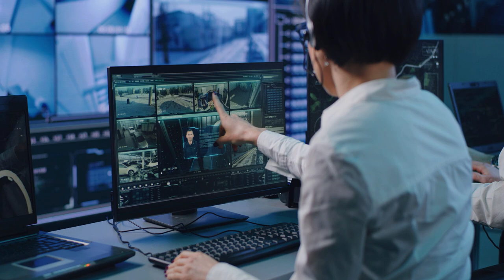Southlake Drug Cartel Hit | (Juan Chapa) the True Story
Ex Mexican Cartel lawyer was a victim of the cartel while he was at the mall eating yogurt